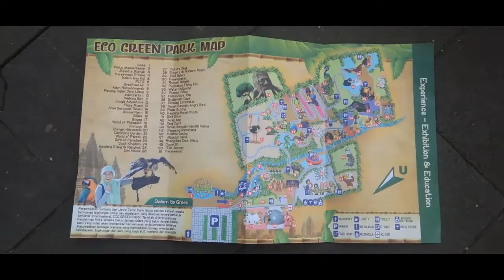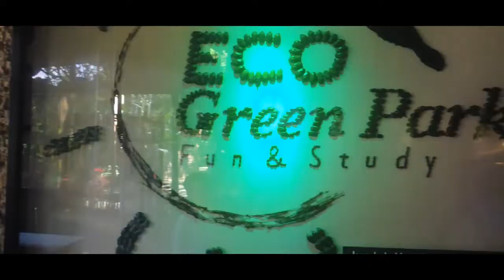FIELDTRIP "MOJOKERTO DAN BATU" PART I